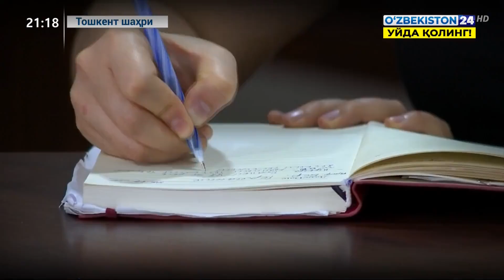Врачлар малакасини ошириш институтида германиялик мутахассислар билан семинар